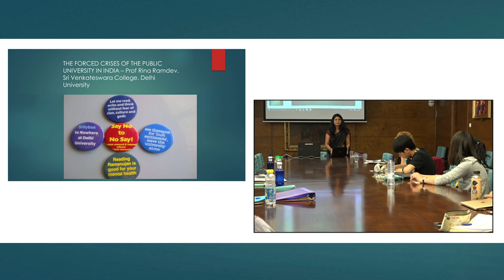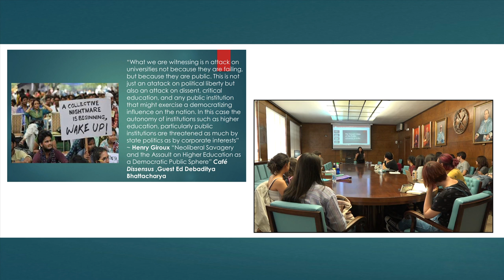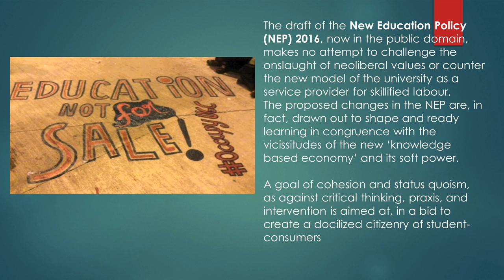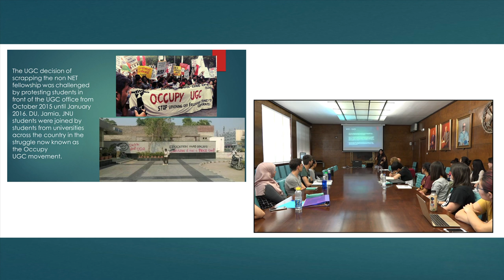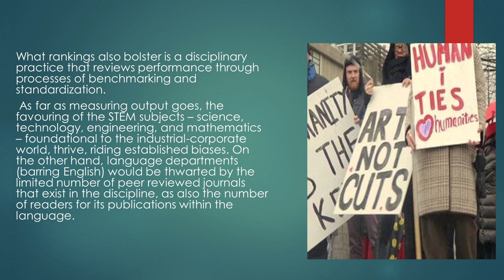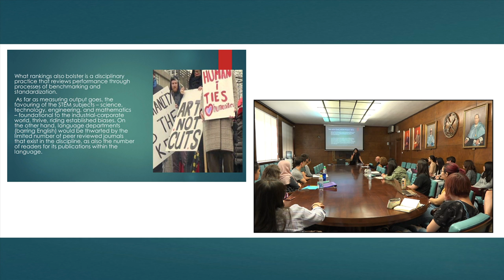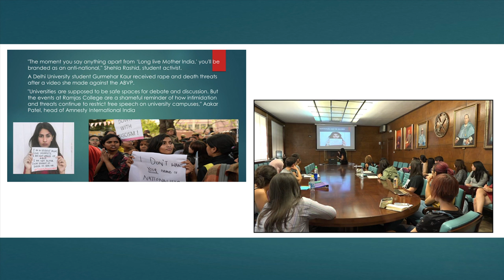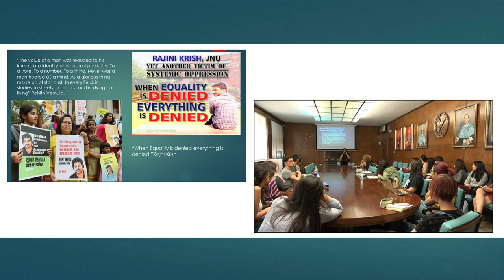Lecture 20. Rina Randev